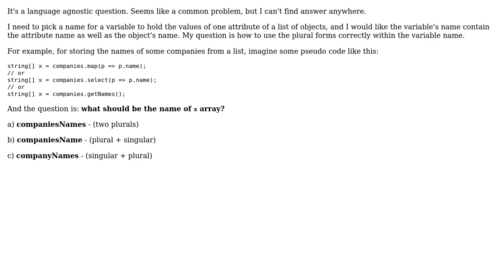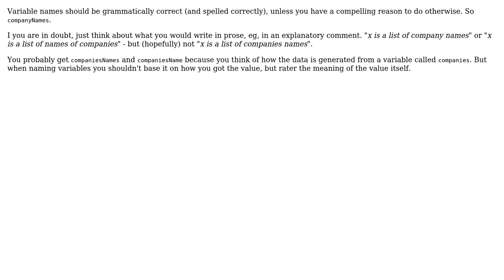Software Engineering: Complex variable name with plural nouns (2 Solutions!!)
Software Engineering: Complex variable name with plural nouns

With thanks & praise to God, and with thanks to the many people who have made this project possible! | Content (except music & images) licensed under CC BY-SA | Music | Images & others | With thanks to user Steve Barnes user JacquesB user Doc Brown user andrew.fox and the Stack Exchange Network Trademarks are property of their respective owners. You are responsible for your own actions.